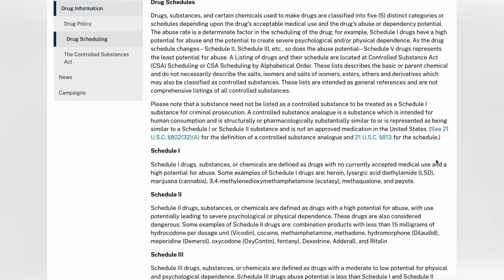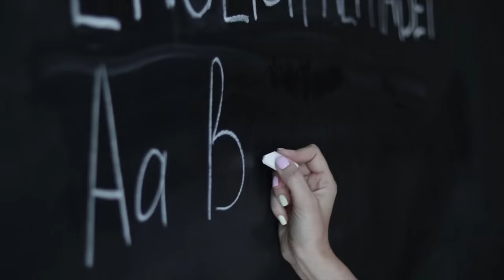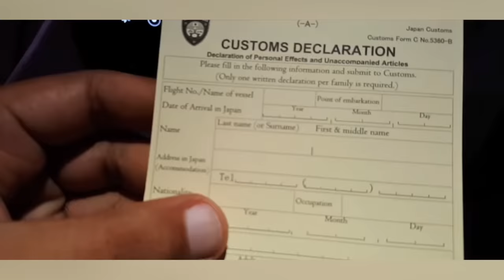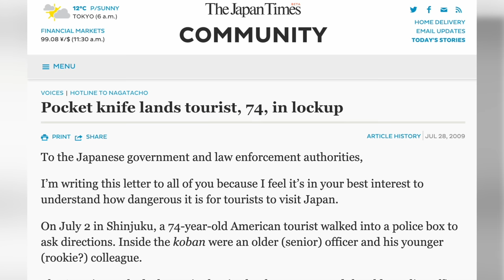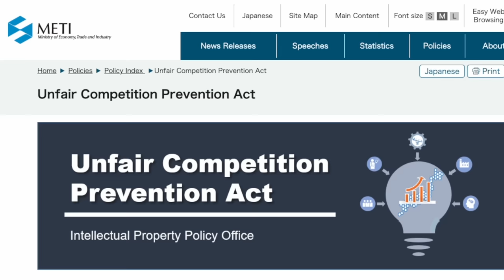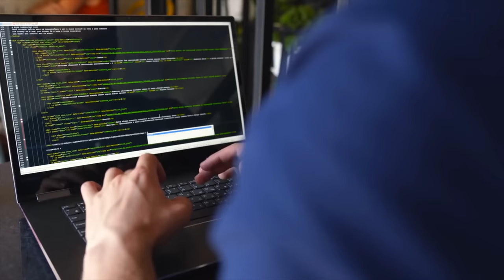This stuff is ILLEGAL in Japan but OK in America!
There are a lot of harmless things Americans use everyday that are highly illegal in Japan! So what are these things and why are they considered to be so dangerous here?

Let's take a look at some of the things that will get you in a lot of trouble in Japan that Americans use everyday! Some of them are definitely weird, but they'll still get you in jail or fined!